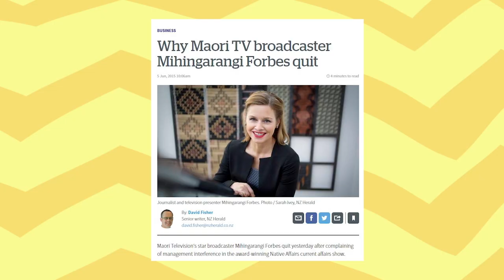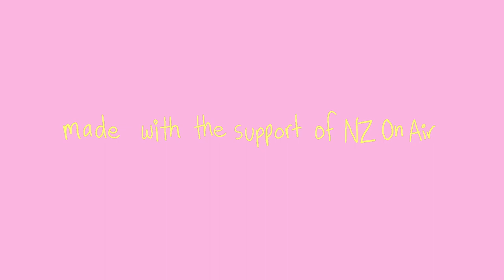Why Māori media representation matters | On the Rag: Media | The Spinoff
On the Rag returns to dissect representation in the media and who is still being left behind when you turn on the telly. With guests Mihingārangi Forbes and Annabelle Lee-Mather.

On the Rag is made with support from NZ On Air.